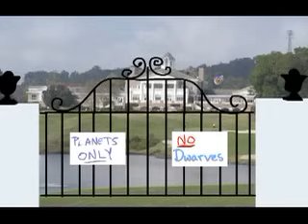Poor Pluto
An animated music video with an original, humorous, song. Pluto, no longer considered a planet, is very sad. This is the original Poor Pluto music video, posted by its creator, rosenz of CleverMedia.